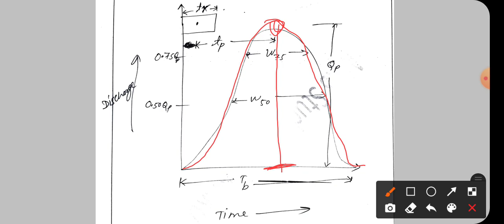Module 04 - Engineering Hydrology | Part 04 - Instantaneous unit hydrograph - AKU Based Syllabus